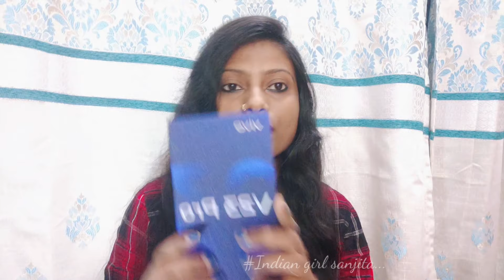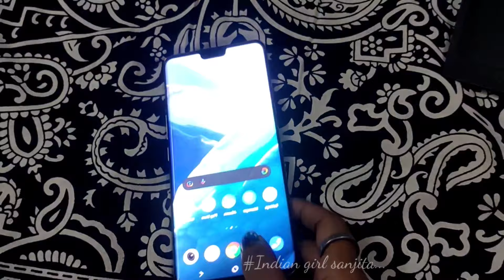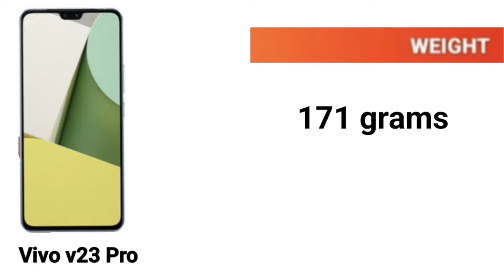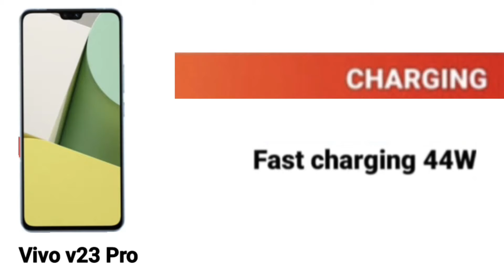Vivo V23pro 5g Mobile full review||Indian Girl Sanjita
support me...

Music credits..

(Renewed) Vivo V23 Pro 5G (Sunshine Gold, 8GB RAM, 128GB Storage)